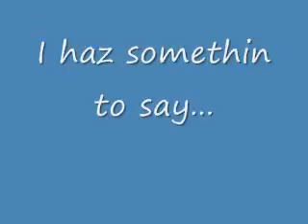I HAZ SOMETHIN TO SAY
yeah i will be accepting them.. i might use them everyonce in a while to.